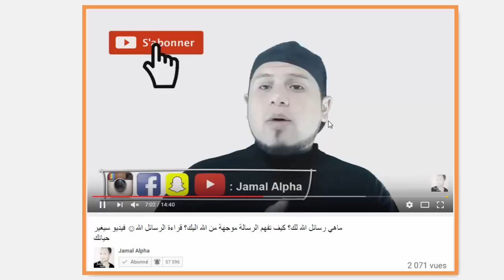أفضل الطرق لكي تمنع نفسك من الضحك في المواقف الجدية و المحرجة ؟ كيف امنع نفسي من الضحك ؟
في بعض الأحيان، يأتيك فقط شعور بالرغبة في الضحك . لكن هناك أوقات يكون فيها الضحك غير لائق، حيث قد ينتهي بك الأمر بغير قصد للإساءة الى شخص ما. ابتسامتك الساحرة قد لا تكون كافية لإنقاذ الموقف إذا حاول بعض الطرق الأخرى لوقف الضحك عن طريق هذا الفيديو

ذات صلة :
كلمات دلالية :
- كيف تحبس ضحكتك
- كيف تتوقف عن الضحك
- كيف ماتضحك بالمواقف الحرجة
- How to Stop Laughing